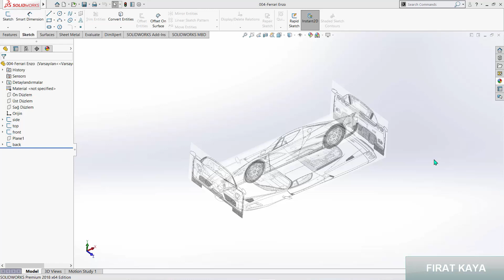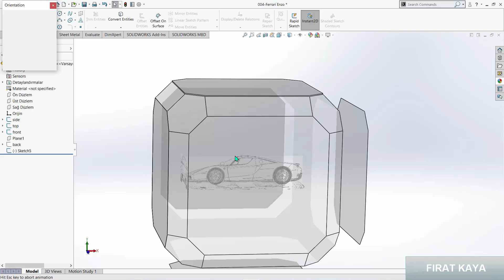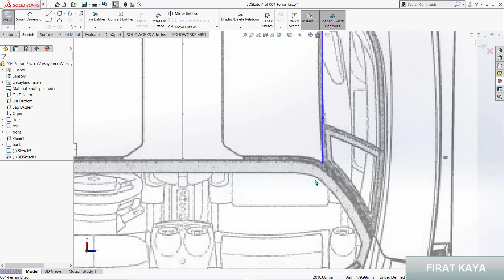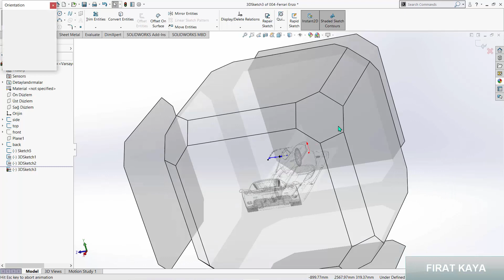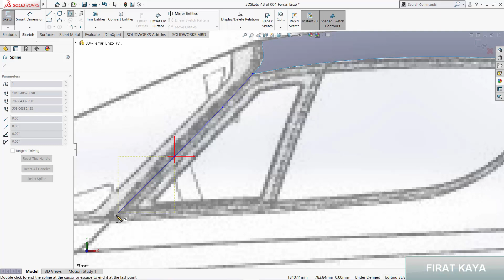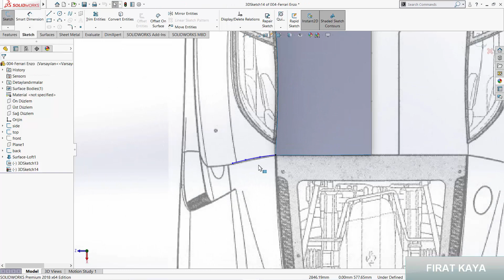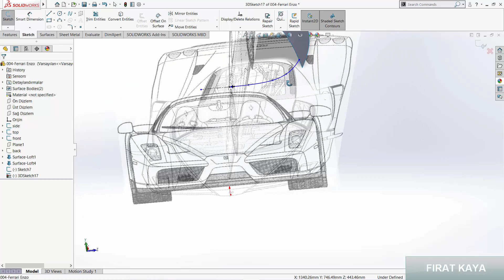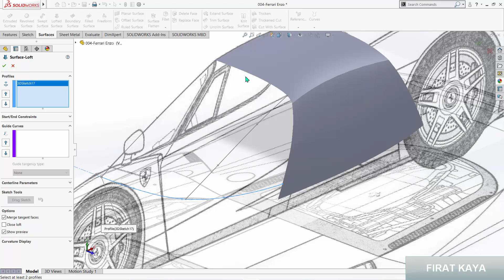Solidworks Tutorial Modelling Ferrari Enzo - Episode 1